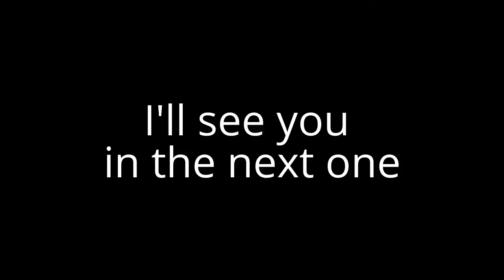best 10 song ids ever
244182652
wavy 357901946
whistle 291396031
what does the fox say 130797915
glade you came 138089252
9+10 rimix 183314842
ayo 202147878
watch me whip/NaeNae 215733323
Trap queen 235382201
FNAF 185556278